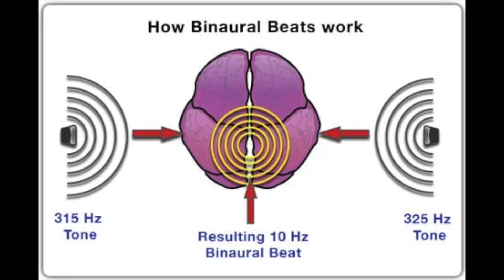Creating Binaural Beats with Tuning Forks | Alpha Brain Waves